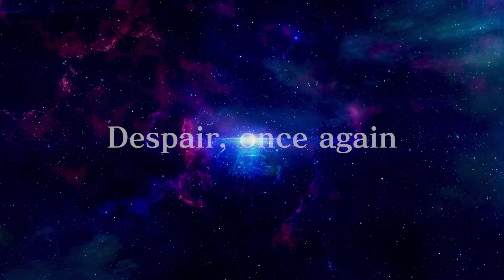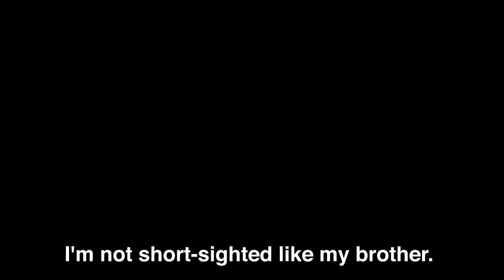Cooler announced! - DRAGON BALL FighterZ EVO 2018 Trailer(1080p)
WOW! You made it this far. God job! That means you know how to scroll down! & that you care about gameplay